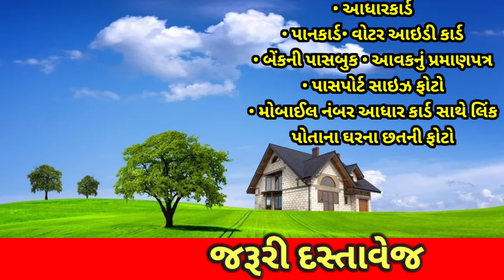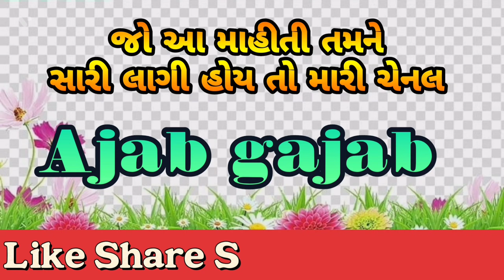P.M. Surya Ghar Yojana 2024 | पीएम-सूर्य घर मुफ्त बिजली | janva jevu | Solar system 300 યુનિટ ફ્રી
P.M. Surya Ghar Yojana 2024 | पीएम-सूर्य घर मुफ्त बिजली योजना | janva jevu | સોલાર પેનલ સબસિડી |

PM Surya Ghar Yojana: કેન્દ્રની મોદી સરકારે કેબિનેટ બેઠકમાં આજે પીએમ સૂર્ય ઘર યોજાનાને સત્તાવાર મંજૂરી આપી દીધી છે. આ સાથે જ આ યોજના અંતર્ગત સોલાર પેનલ લગાવનારા 1 કરોડ ઘરોને 300 યુનિટ ફ્રી વીજળી તો મળશે સાથે દર વર્ષે 15000 રુપિયાની કમાણી પણ થઈ શકે છે.
પૈસા કેવી રીતે કમાવાશે?

એક કિલોવૉટનો પ્લાન્ટ 4 યુનિટ વીજળી ઉત્પન્ન કરે છે. એ હિસાબે 3 કિલોવૉટ રોજ 12 યુનિટ સુધી વીજળી ઉત્પન્ન કરશે. તેનાથી 360 યુનિટ મહિનામાં ઉત્પન્ન થશે. જો તમે 200 યુનિટ સુધી મહિનામાં ખર્ચ કરો તો બાકીની 160 યુનિટ નેટ મીટરિંગ થકી કંપનીમાં પરત જતી રહેશે.
કેટલો ખર્ચ થશે?

પ્લાન્ટ ખર્ચ સબસિડી

3 કિલોવૉટ 1.45 લાખ 78 હજાર

2 કિલોવૉટ 1.10 લાખ 60 હજાર

1 કિલોવૉટ 50 હજાર 30 હજાર

- ખર્ચની બાકીની રકમ માટે 7% વ્યાજથી બૅન્ક લોન મળશે.
મફત સોલાર રૂફટોપ યોજના - ૩૩ટોપ સોલાર પેનલ શું છે?

ઘરની છત પર રૂફટોપ સોલાર પેનલ લગાવવામાં આવી છે. આ પેનલોમાં સોલાર પ્લેટ લગાવવામાં આવી છે. આ એક એવી ટેક્નોલોજી છે જે સૂર્યના કિરણોમાંથી ઊર્જા શોષીને વીજળી ઉત્પન્ન કરે છે. પેનલ્સમાં ફોટોવોલ્ટેઇક કોષો સ્થાપિત થાય છે જે સૌર ઊર્જાને વીજળીમાં રૂપાંતરિત કરે છે. આ વીજળી પાવર ગ્રીડમાંથી આવતી વીજળી જેવું જ કામ કરે છે.
જરૂરી દસ્તાવેજ

• આધારકાર્ડ

• પાનકાર્ડ

• વોટર આઇડી કાર્ડ

• બેંકની પાસબુક

• આવકનું પ્રમાણપત્ર

• પાસપોર્ટ સાઇઝ ફોટો

• મોબાઈલ નંબર આધાર કાર્ડ સાથે લિંક

પોતાના ઘરના છતની ફોટો